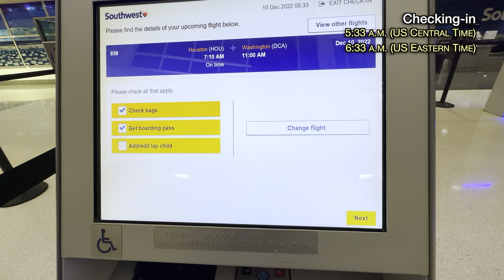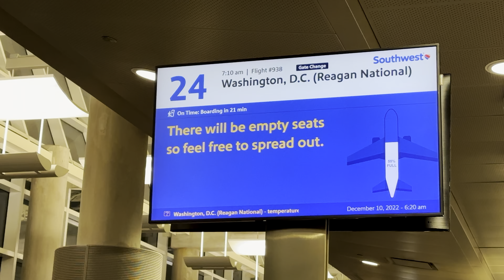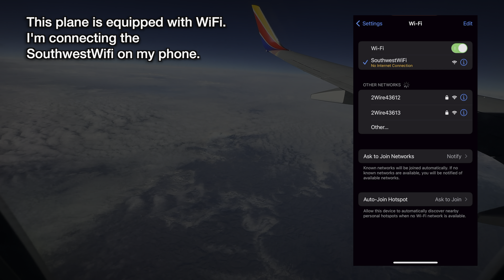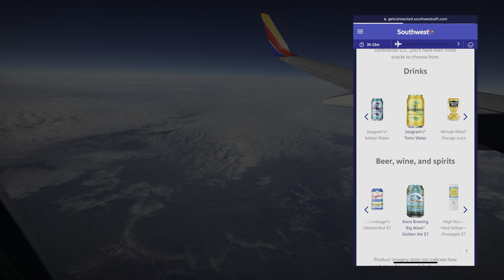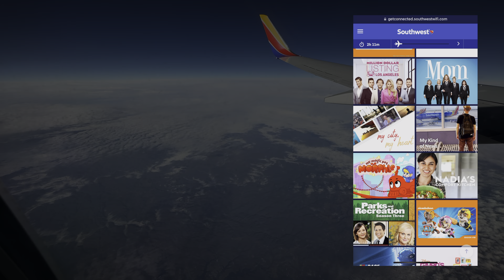Southwest Airlines Boeing 737-700, Houston Hobby HOU to Reagan National DCA, 4K Flight Report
This is a domestic flight trip report from William P. Hobby Airport (HOU) in Houston Texas to Ronald Reagan Washington National Airport (DCA) Arlington Virginia/Washington DC area (plane model: Boeing 737-800) on Southwest Airlines 938. The duration of this fight was 2 hours and 40 minutes.

For more technical details about this flight, checkout the FlightAware SW 939
Time-points:
00:00 Hobby Airport
00:30 Checking In
00:46 Wondering around
01:56 Boarding
04:45 Departed Gate 24
06:30 Take off
07:25 Flying
12:12 Inflight
12:45 Snacks
12:52 Aft Lavatory
13:16 Inflight
13:25 Southwest App
15:05 Preparing to land
23:25 Landed
24:00 Taxiing to Gate
27:40 Deplaning Gate A9